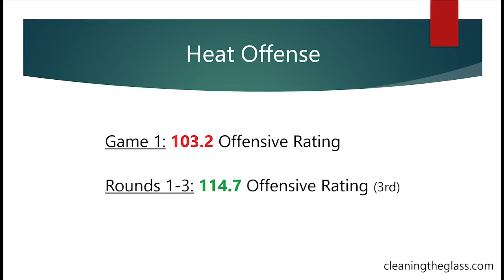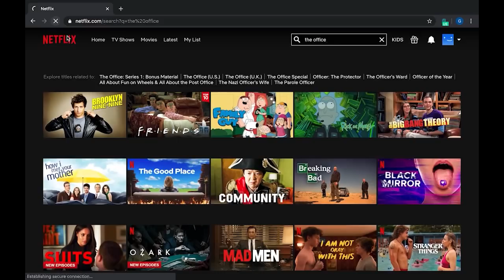How The Lakers Defense Embarrassed The Heat In Game 1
The Heat were smoked by the Lakers in game 1, and in this video, I breakdown how the Lakers defense locked up Bam Adebayo and the Heat's offense. Anthony Davis led the way with a great night, and their pick & roll defense, and how they defended Duncan Robinson, stood out. I also mention some ways the Heat can score in game 2. NBA Finals. NBA playoffs.